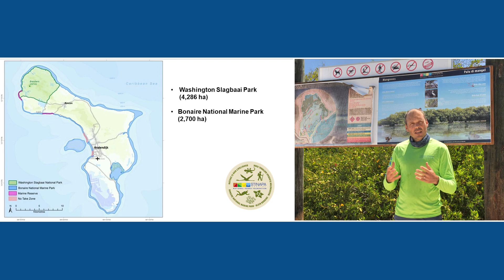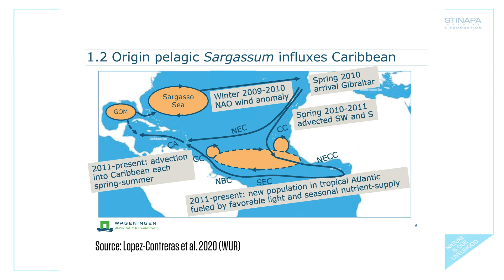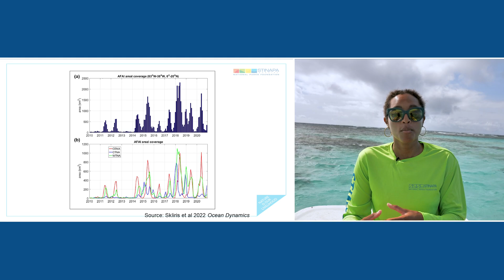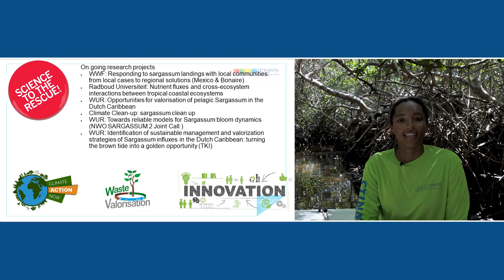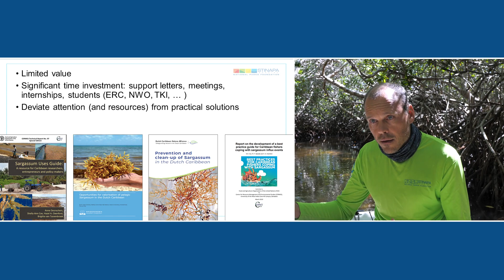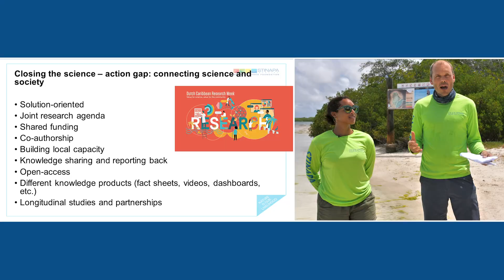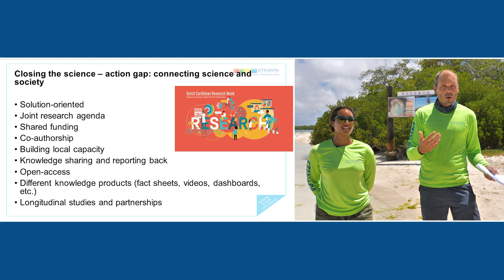DCRW 2022 - Sargassum response on Bonaire: closing the science-practice gap in nature conservation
Keynote lecture by Roxanne-Liana Francisca and Jan van der Ploeg, STINAPA.

From 13 to 17 June 2022, NWO organized the second Dutch Caribbean Research Week. Five days packed with interesting lectures, panel discussions, cultural intermezzi and networking opportunities.